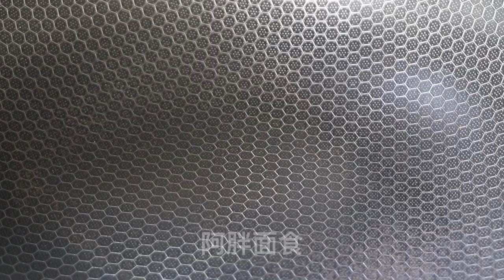教你用1块老豆腐做面疙瘩汤，这招最简单了，保证个个圆溜溜【阿胖面食】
今天为大家分享一道西红柿疙瘩汤的做法，制作原料主要有面粉、西红柿、鸡蛋等。烹饪简单，营养丰富。早晨寒冷，喝上一碗热乎乎的酸酸甜甜的疙瘩汤，热乎乎的，心里特舒服，感觉好吃极了。今天为大家详细的分享一下做法，喜欢的朋友赶紧学习一下吧。

一天一道家常美食，记录美好生活

阿胖以后会在这里和大家分享一些家常美食，热爱美食的人更热爱生活。

希望大家的生活每天都可以过的很快乐，简单，充足！